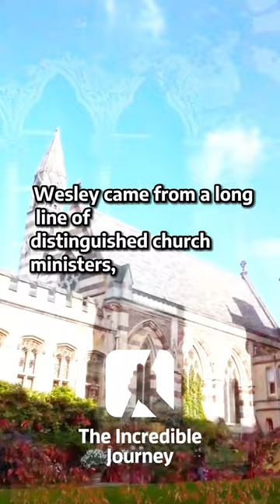John Wesley's Oxford Dilemma